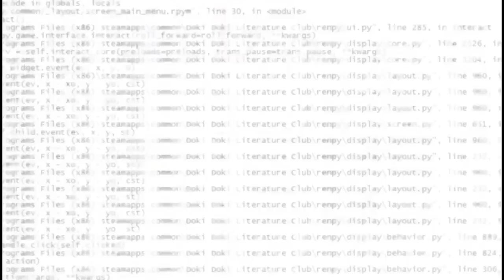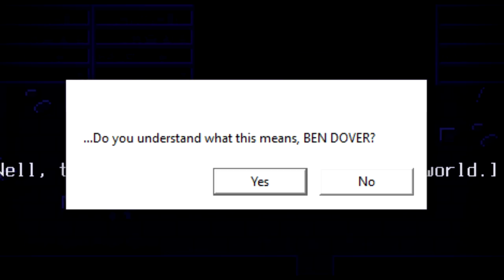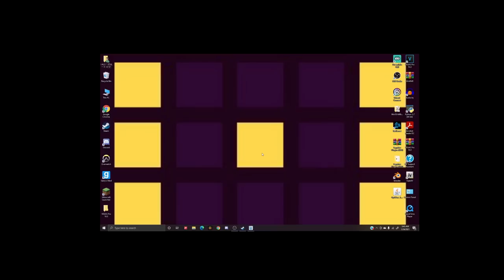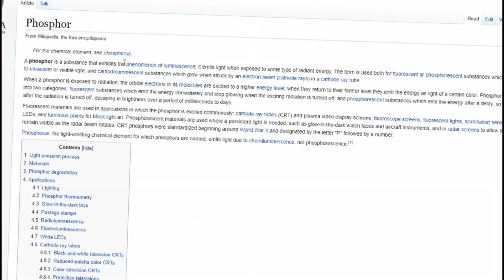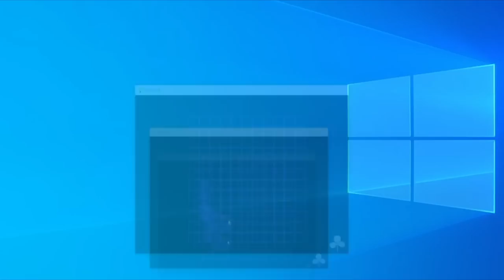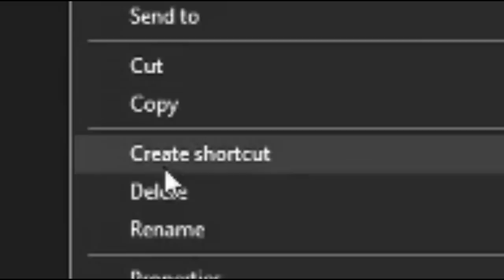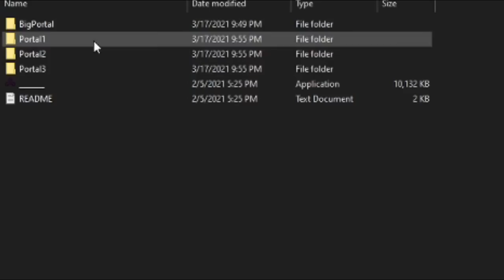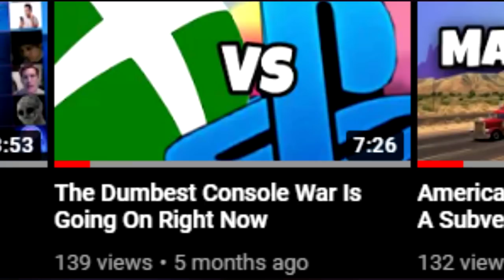Why Oneshot Is The Most Underrated Game Ever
Plenty of games attempt a story element that touches the player to be viewed as one of the most emotional games ever. Oneshot exceeds these expectations, even as it stays a less than known game.
All music used in this video is taken from the Oneshot OST which can be found